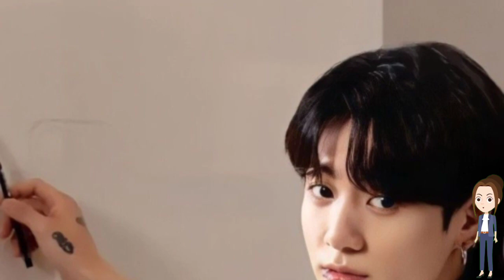Latest Interview of BTS Jungkook with SiriusXM || International Newz